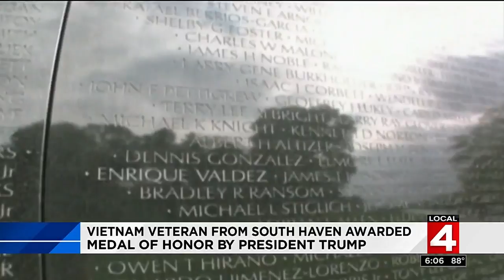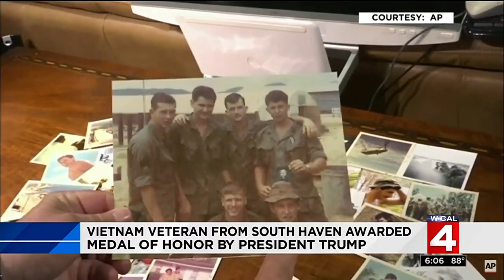Vietnam veteran from South Haven awarded Medal of Honor by President Trump